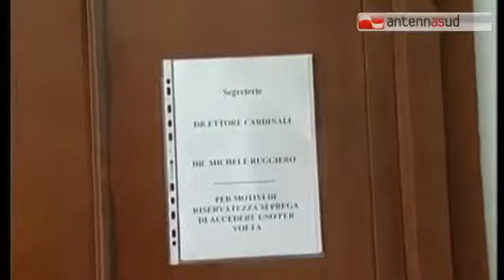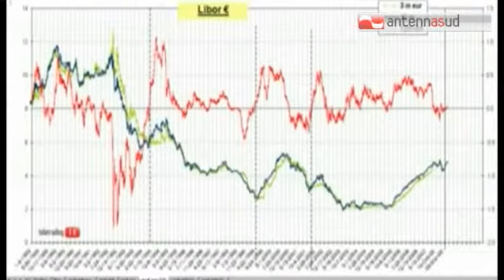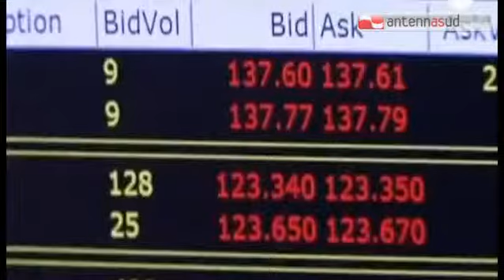TGSRVset23_inchiesta_rating_mail.mp4 TG 23.09.14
TGSRVset23_inchiesta_rating_mail.mp4